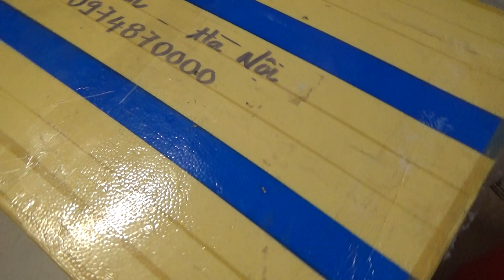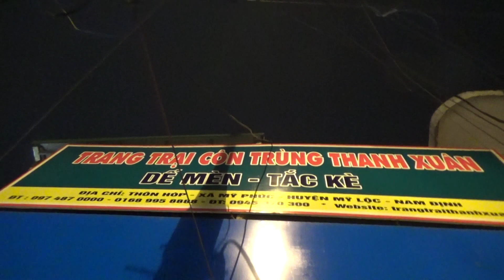Xuất dế thương phẩm vào Sài Gòn